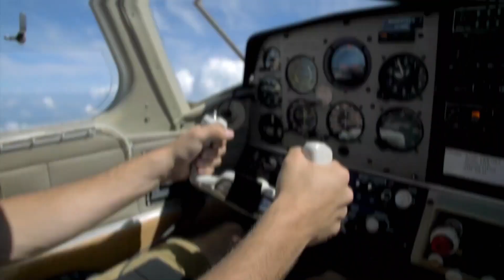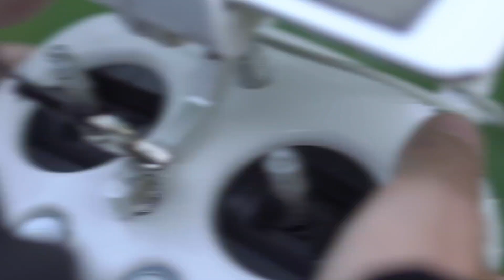Este Drone Filmou O Que Ninguém Deveria Ter Visto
O que este drone filmou chocou o mundo!